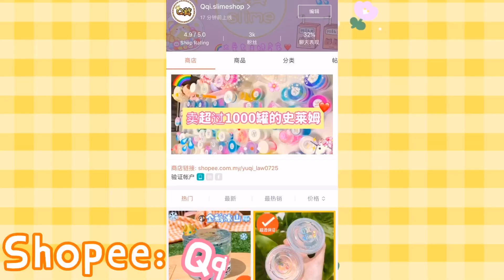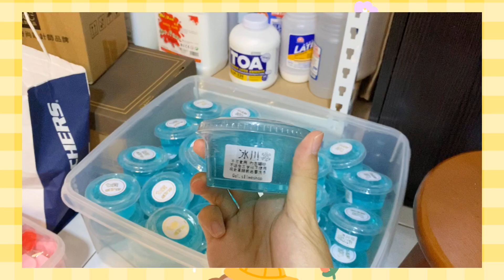❤️販售史萊姆😱最便宜價錢只要3元⁉️販售史萊姆材料